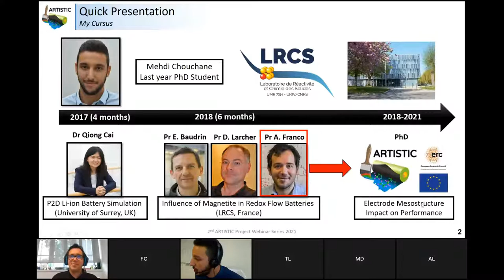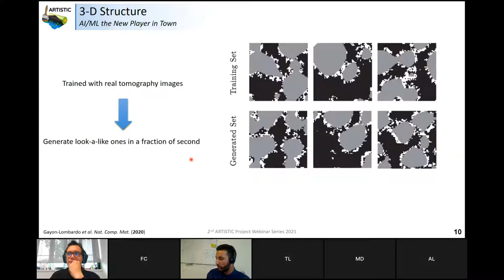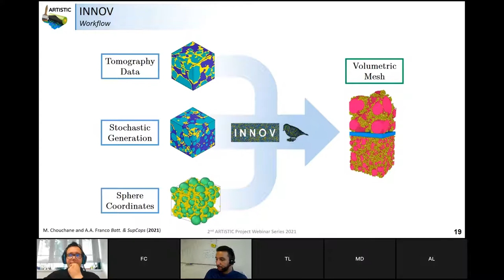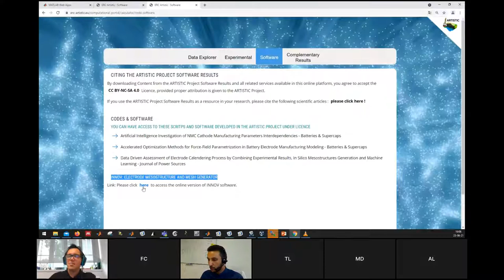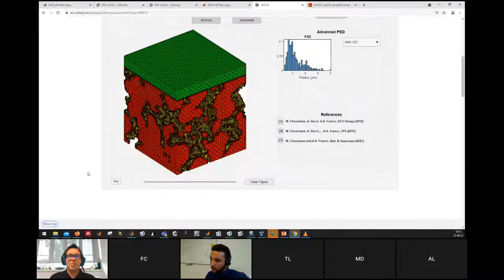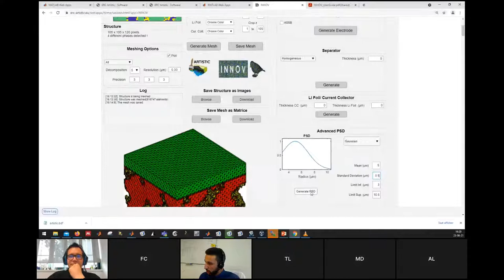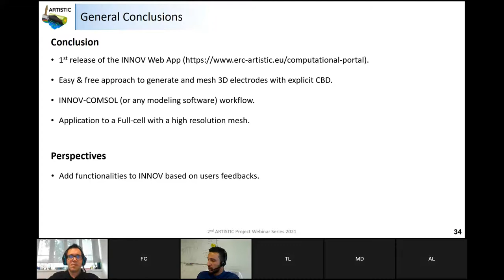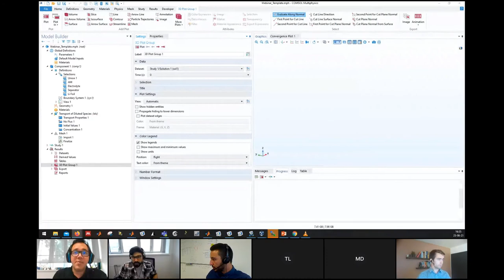ARTISTIC Project Webinar Series 2021 - 2nd Battery Manufacturing Days - Mehdi Chouchane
Mehdi Chouchane presents "Free ARTISTIC Web App for battery component analysis: demonstration and applications". Date : 06/23/2021. Mehdi Chouchane is a PhD student working in the ERC-funded ARTISTIC project lead by Prof. Alejandro A. Franco